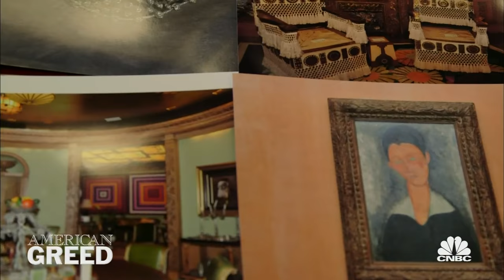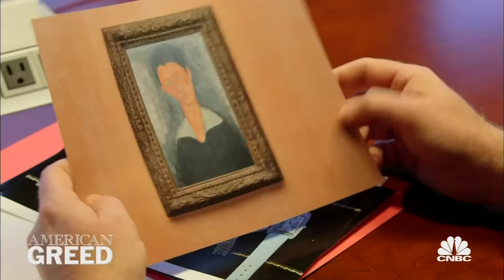A Socialite Dethroned (Highlight Clip) | American Greed | CNBC Prime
The day the FBI raided Dina Wein Reis’ home, they tore apart her museum-like home, bagging an art collection worth $35 million dollars.